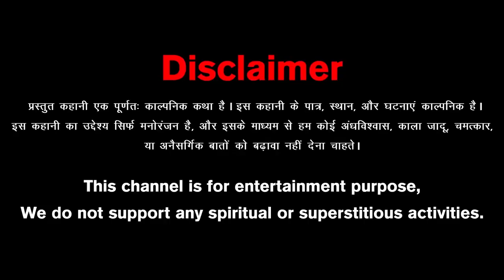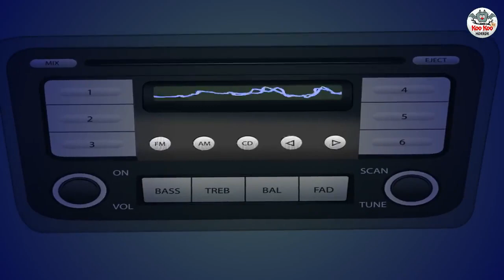দুই মাথা অলা ডাইনি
Md Abu Yousuf